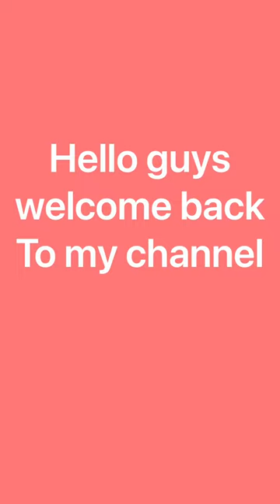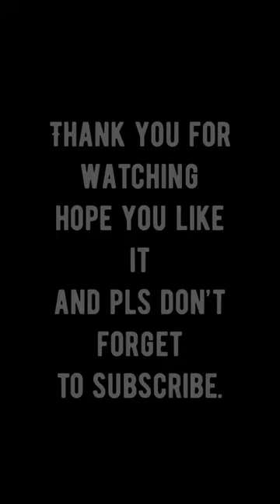Rush chef costume for the baby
He is now ready to bake!